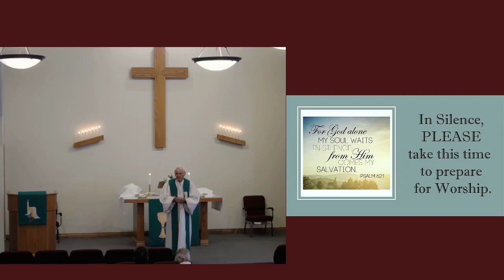Sunday worship september 4th 2022